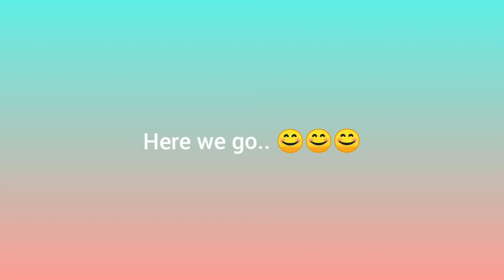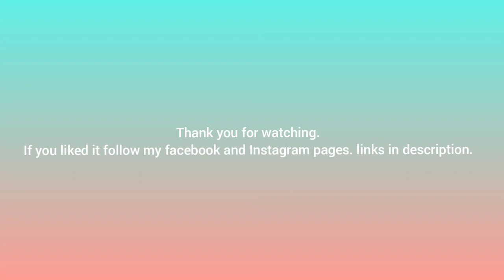Pencil Portrait drawing by Achas Chakrapani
This video presents time-lapse of my recent pencil portrait drawing.

Tools used - Artline HB, 2B, 4B and 8B pencils, Tombow Mono zero eraser, Brusto A3 250 gsm paper, paper stumps, kneaded eraser.
Video Recording - Redmi Note 7 Pro
Softwares -  InShot for video edit, Snapseed for Image